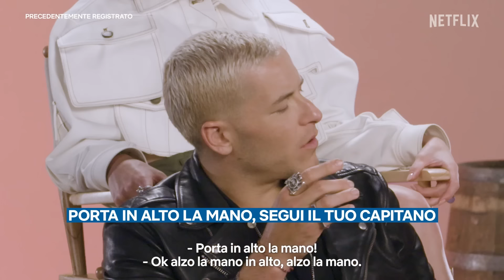Il CAST di ONE PIECE canta la sigla di MARE FUORI | Netflix Italia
Quanto ne sanno Luffy, Nami e i nostri pirati del cuore della lingua italiana? Esatto, li abbiamo messi alla prova perfino con Mare Fuori.

Con il suo cappello di paglia e una ciurma sgangherata il pirata Monkey D. Luffy parte per un viaggio epico in cerca del tesoro in questo adattamento live action del celebre manga.